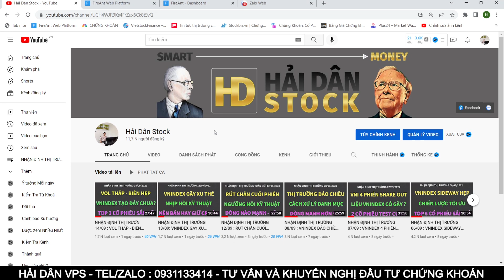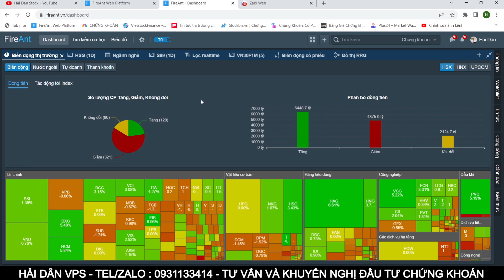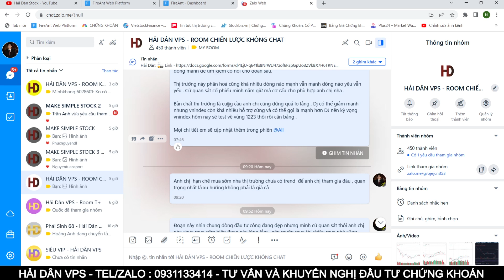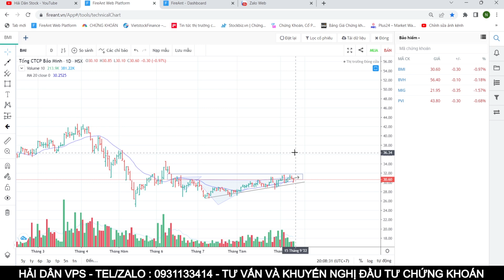NHẬN ĐỊNH THỊ TRƯỜNG 15/09: VNINDEX ĐÃ TẠO ĐÁY CHƯA - THỀM ĐÁO HẠN PHÁI SINH NỀN CẦM TIỀN HAY CẦM CỔ